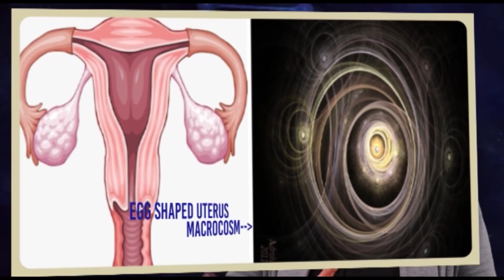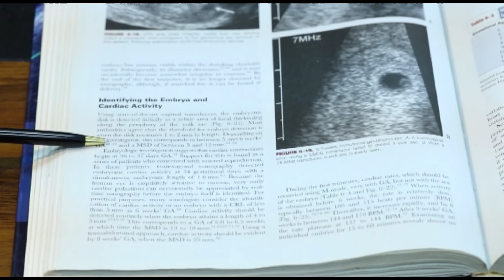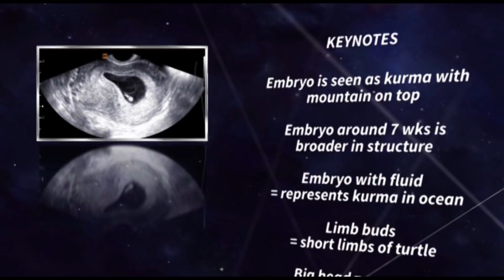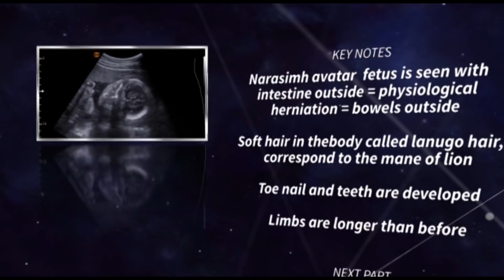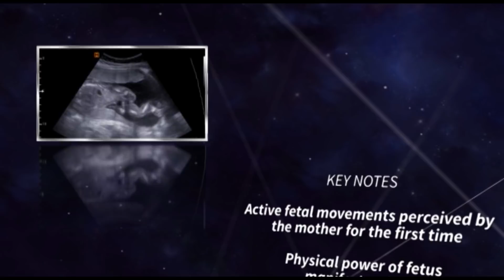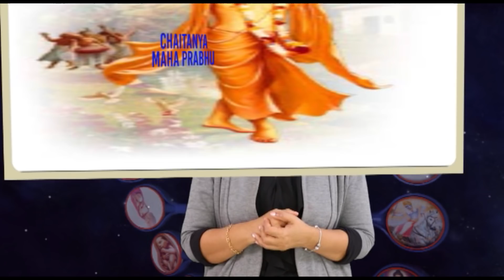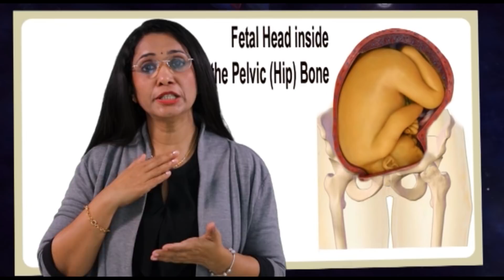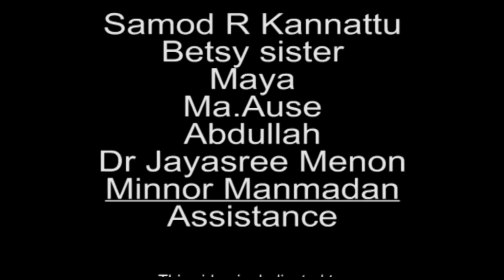DIVINITY in the WOMB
by
Dr. Bindu Madhavan

Video Editing&Fx&Coordination
Vinu Ev

2d&Pics
Anoop Das

"There is every reason to expect that the same method that gave us a better understanding of galaxies and genes will also shed light on experiences described by mystics throughout history" Dean Radin - The Conscious Universe.

During the course of time, our understanding of the universe is evolving with the help of science and technology. Apparently, unrelated things are actually unbelievably well connected. Scientists call this quantum entanglement. Now we are learning more about the universe outside and the universe inside.
We have different perception about God and divinity. When I speak about divinity it means the goodness prevalent in us. Moreover, I just want to convey that there is a blueprint of goodness in us which I call divine.
Regarding the idea of this video, started as fun explaining the ultrasound images of the babies activities to my curious and expectant parents, but by playing with my imagination it becomes an undeniable synchronicity. I claim no authority over the subject, with all humility I present it to the world to examine and decide

Credits for 4D USG
Dr. Ishapiro.

We are in no way claim the ownership of the material. my understanding is that it is in correlation to fair right use. If there is any objection, we will remove the same

Dr. Bindu Madhavan is working in UAE. She has studied in govt medical college Calicut.
Her topics of interest are fertility, pregnancy ultrasound, healthy living, yoga, and meditation.